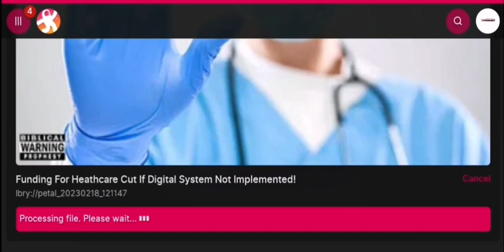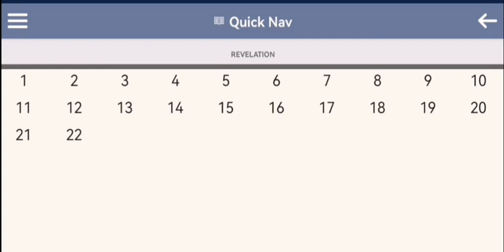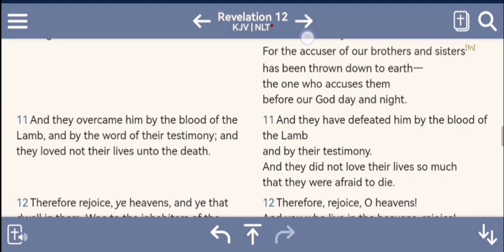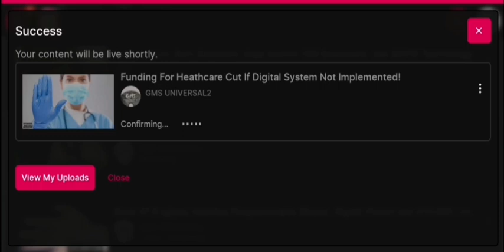No Digital I.D No Funding...